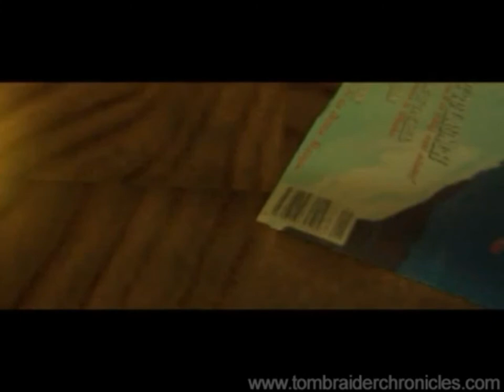[YTP] Tomb Raider 1 in a nutshell (by Kacper Ciesłowski)